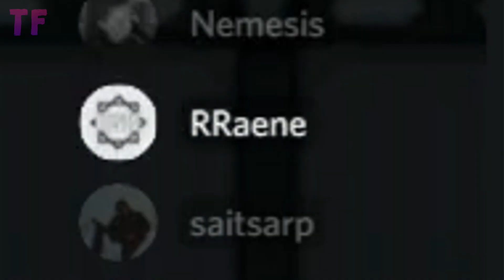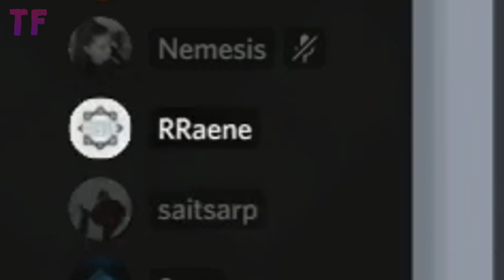Elraenn - Deneysel Among Us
Elraenn - Deneysel Among Us videosuna hoş geldiniz. Elraenn ekip ile among us oynuyor ve 3 kelime challenge yapıyorlar, sonrasında olanlar videoda...
Videoya hoş geldiniz, videodaki kişiler hakkında yorum yaparken saygı çerçevesi içerisinde olmayı unutmayın.

Selamlar Twitch Facts kanalına hoş geldiniz. Wtcn , Jahrein , Elraenn , Berkcan Güven , Anna Deniz , Kendine Müzisyen , Unlost , Efe Uygaç , AzunyanOzge gibi daha birçok Twitch yayıncısının kesitlerini bu kanalda bulabilirsiniz.